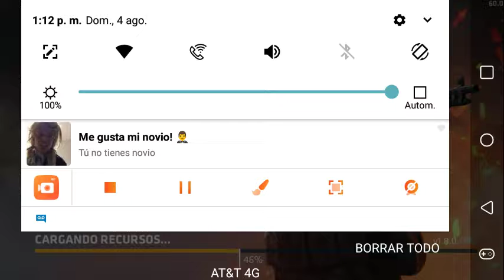Soy muy malo😅😅😅